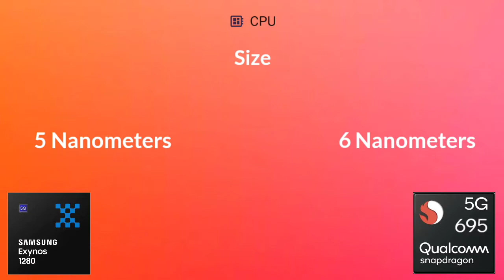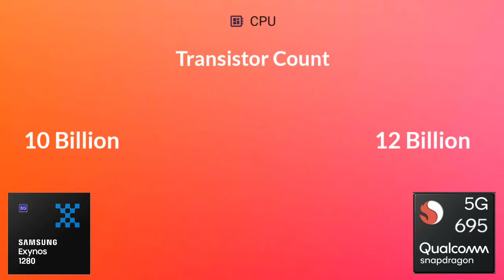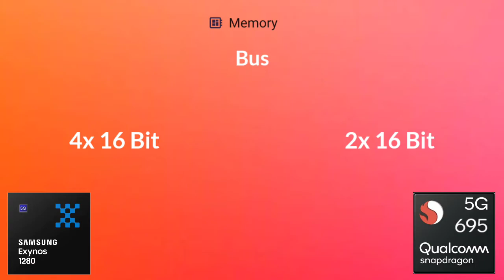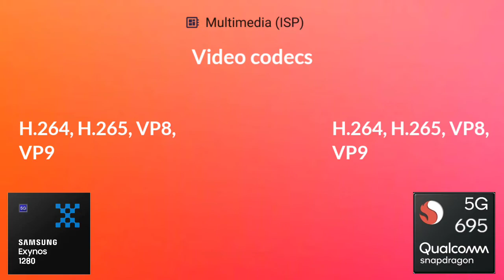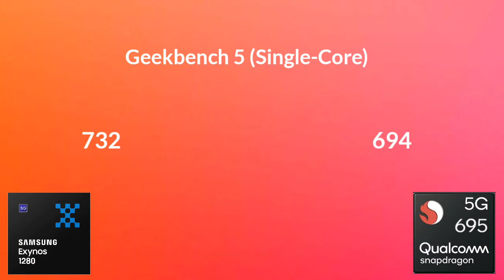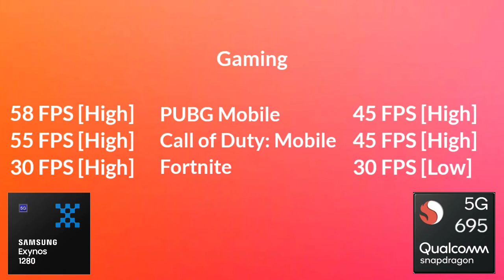Exynos 1280 Vs Snapdragon 695 | Antutu Benchmark & Specification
By:- Gadget Master 99 (GM99)